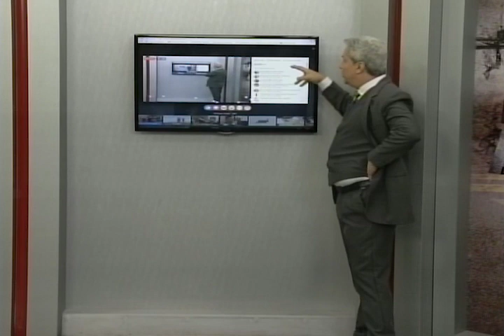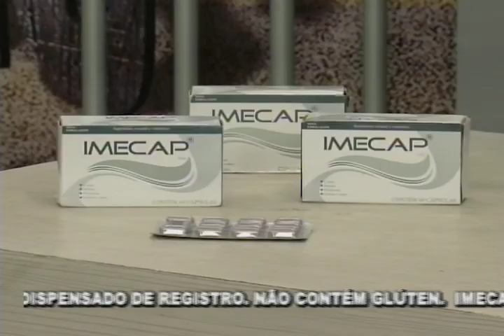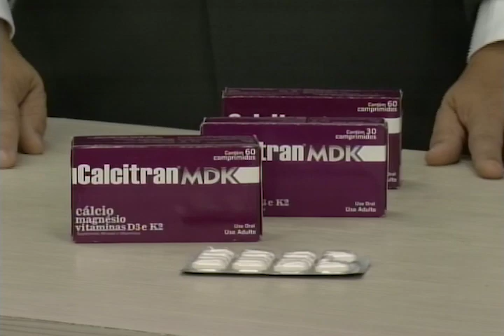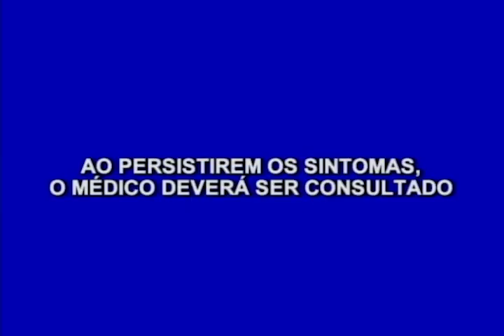Plantão Alagoas (10/10/2017) - Parte 2